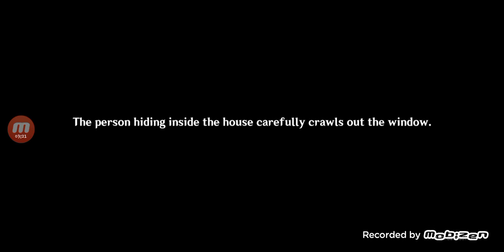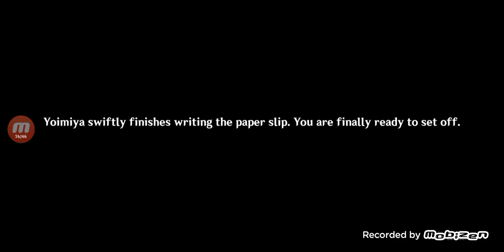Playing Genshin Impact P78: Dreamlike Timelessness II